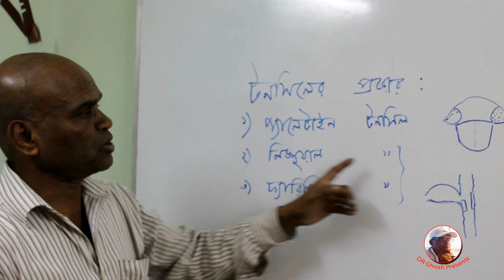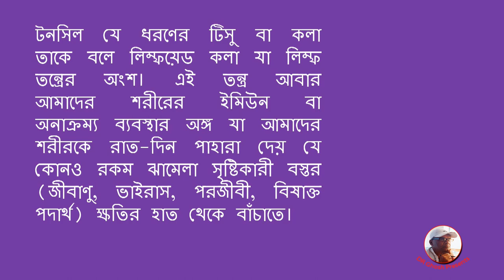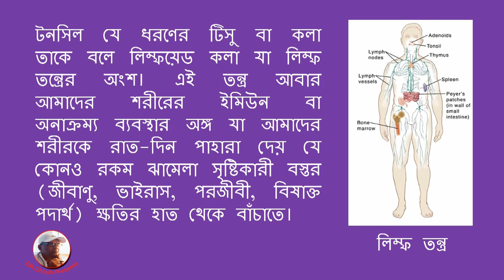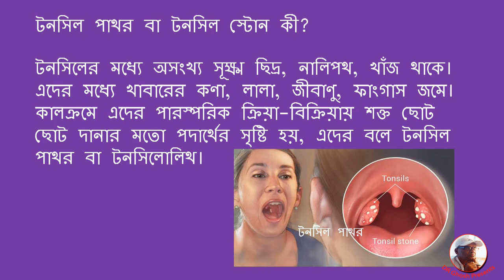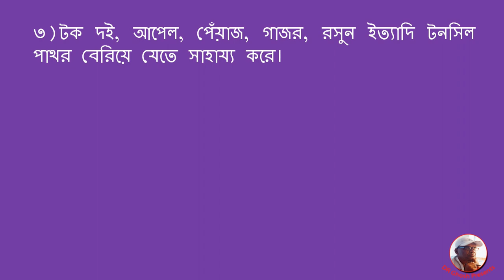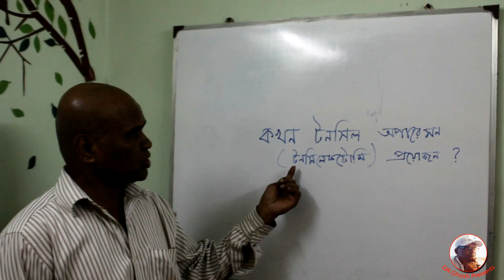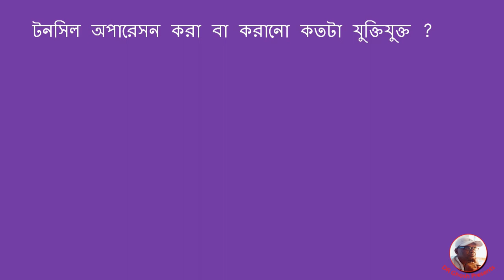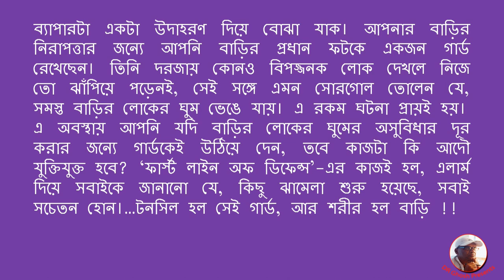টনসিল অপারেসনের কথা ভাবছেন ? ভিডিও দেখুন !!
টনসিল, লিম্ফ-তন্ত্র, রোগির ধাত, ক্রনিক টনসিলাইটিস, টনসিল-পাথর, টনসিল অপারেসন কতটা যুক্তিযুক্ত ইত্যাদির ওপর বিশদ আলোচনা ৷